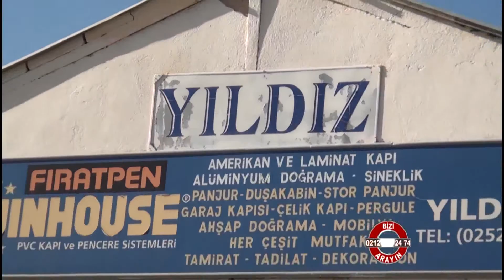Mavi Yıldız Pen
Mavi Yıldız Pen hakkında bilgi sahibi olmak için videoyu inceleyebilirsiniz.